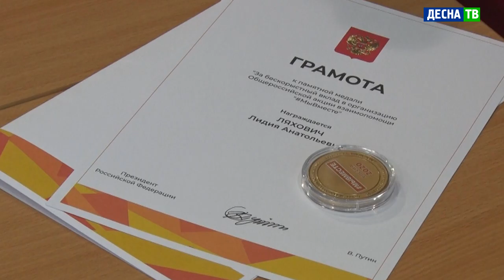Десна-ТВ: Награждение волонтёров на бескорыстный вклад в дело по борьбе с пандемией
Пандемия коронавируса в некоторых случаях становится катализатором активной деятельности и добрых поступков. Общероссийский проект «МыВместе» по доставке продуктов и лекарств людям старшего поколения; проект «Сбережем наш город» по контролю въезда и выезда на территорию Десногорска – в этих мероприятиях с полной самоотдачей приняли участие десногорские волонтеры.